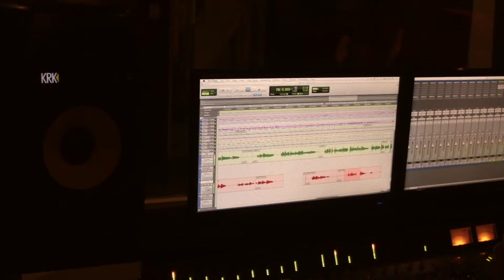SNAPBOX - "Tamang Hula" (Teaser Version) Recording Session at Groovy Gardens Studio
This is the TEASER VERSION of Snapbox at Groovy Gardens Studio on the 14th of November 2016 and it was the day they recorded "Tamang Hula" as their first single. This is the band's very first recording session with the help of their Sound Engineer,  Mr.Dominic Benedicto. (The soundtrack used in this video is one of the raw versions of the song.)